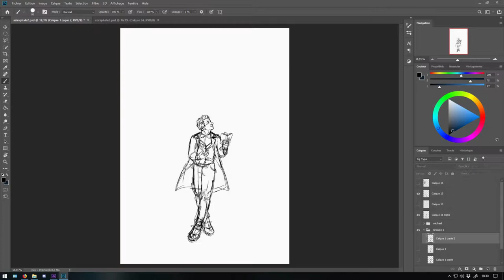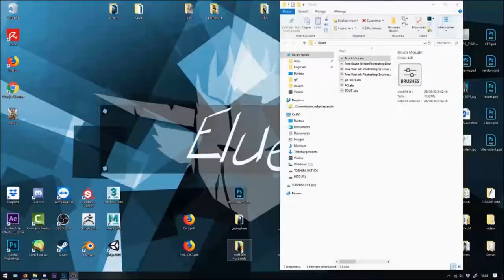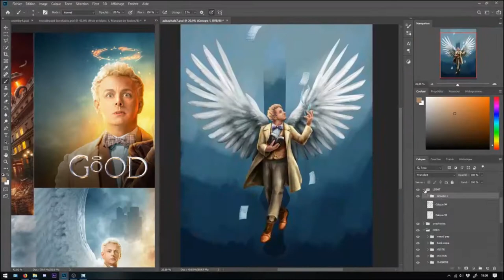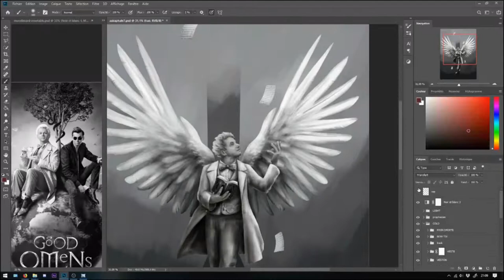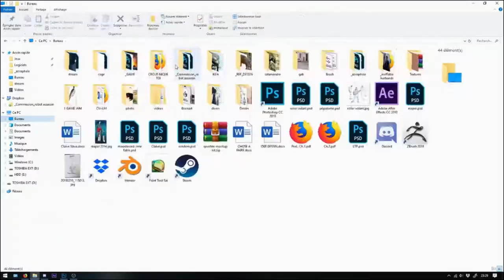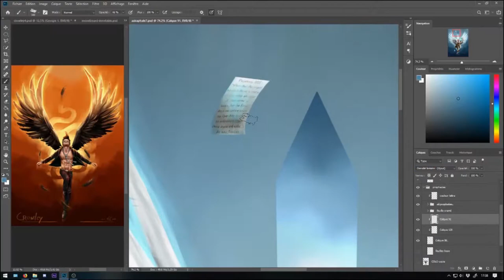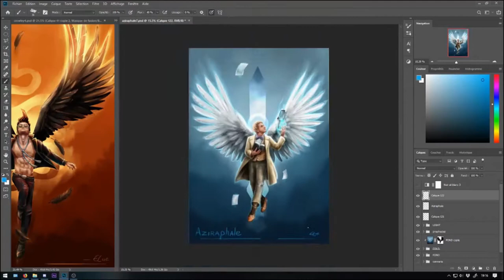Aziraphale - Good Omens | Speed Painting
Fanart of the angel who loves books, crepes and sushis !

With - Photoshop
Thank you to watch the video!